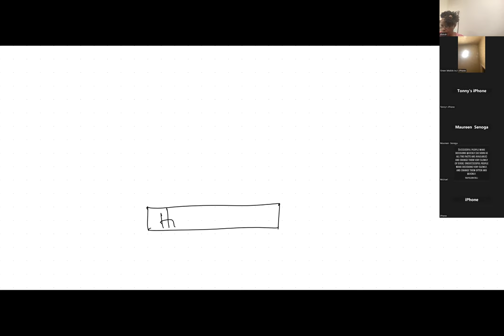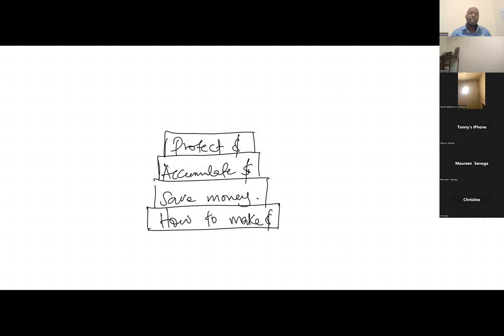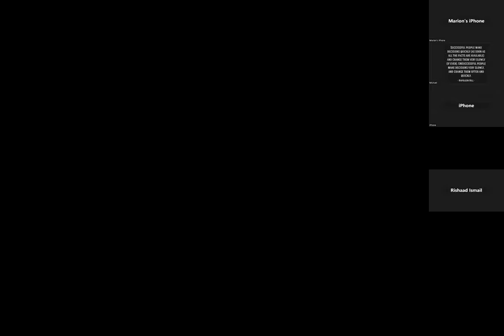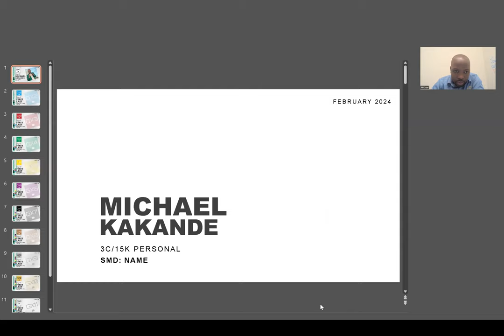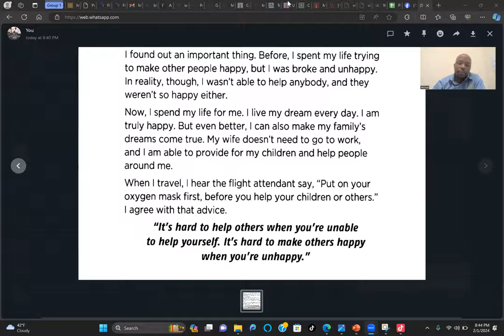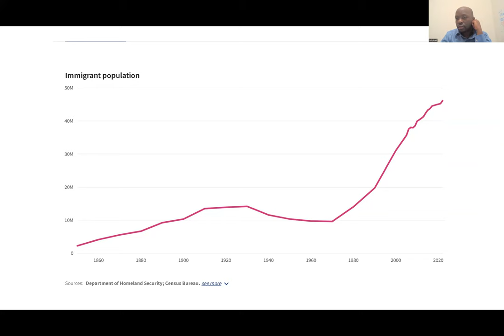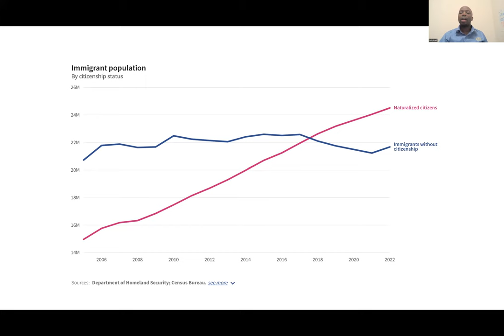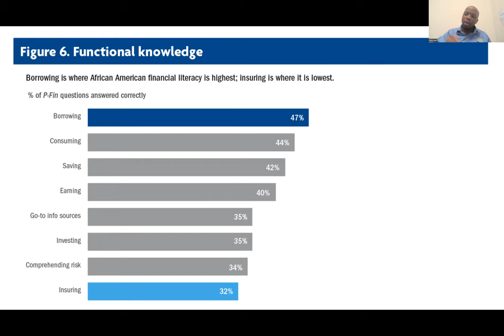HOW MONEY WORKS - EXPLAINED IN LUGANDA